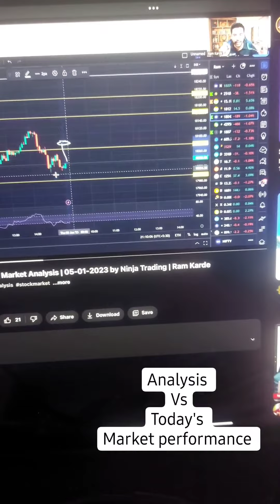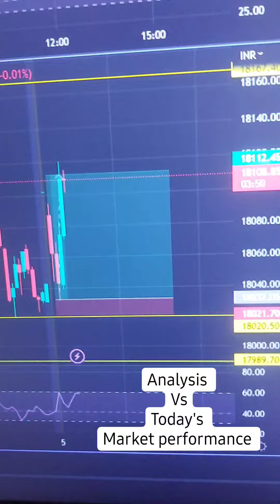5 January 2023 Analysis vs performance